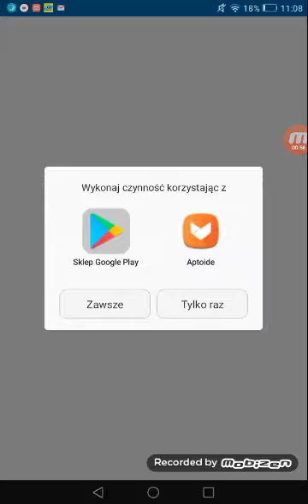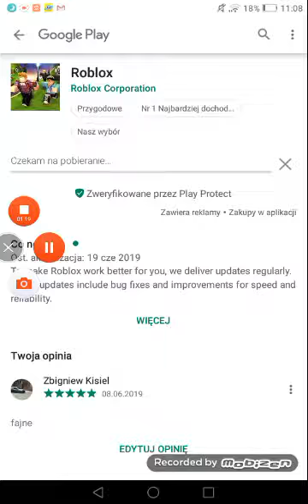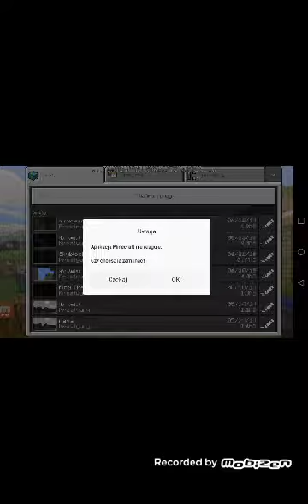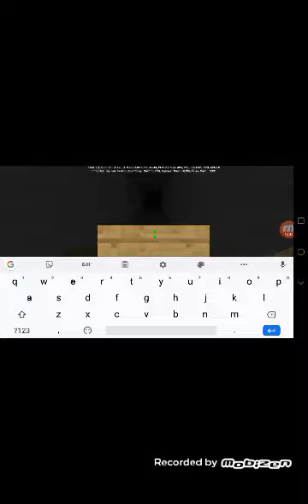*Minecraft* budujemy chałupe w skale